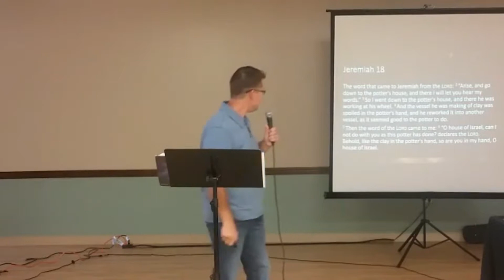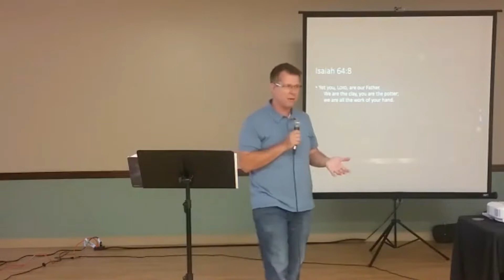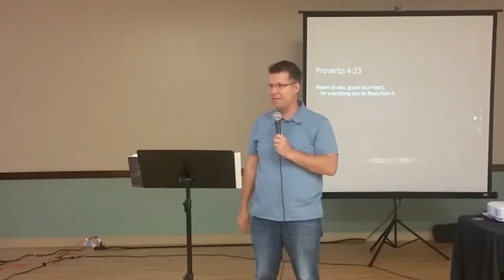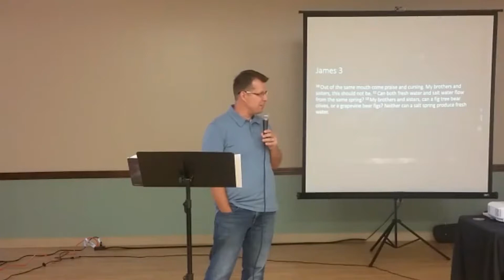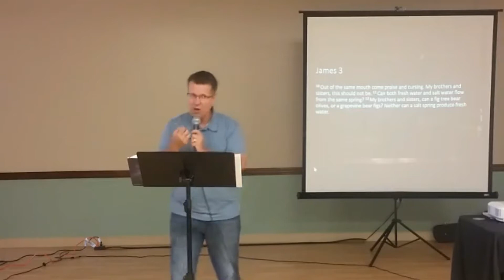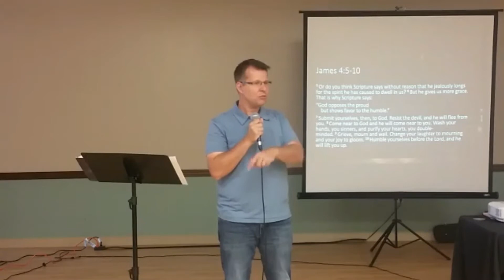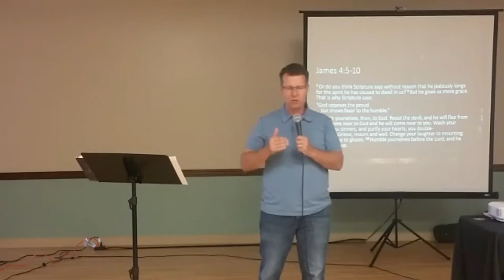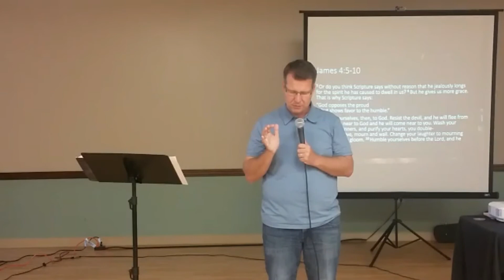What's in your container?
As God fashions you, it is important to remember what is in the inside is what matters.   Is there a way to adequately see what is inside? This week we explore the question, "What's in your container?"